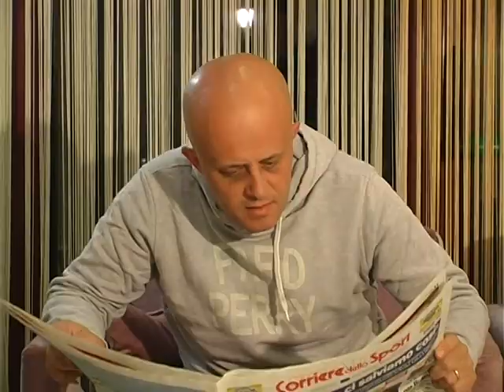La banda di Felice - I RIPETENTI - ep. 18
La banda di Felice - I RIPETENTI - la diciottesima puntata